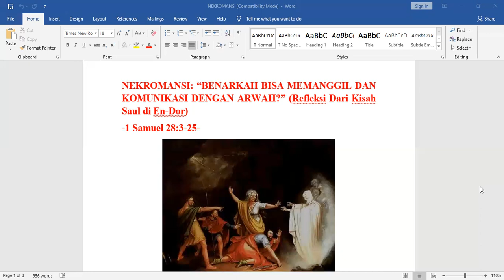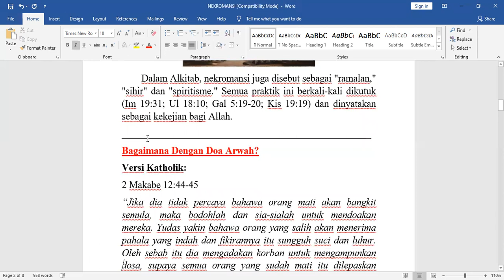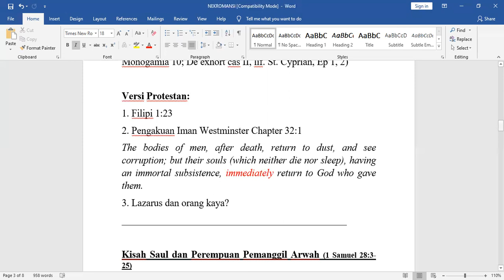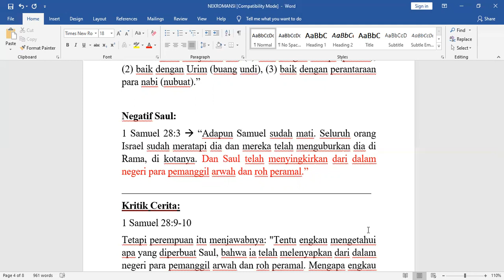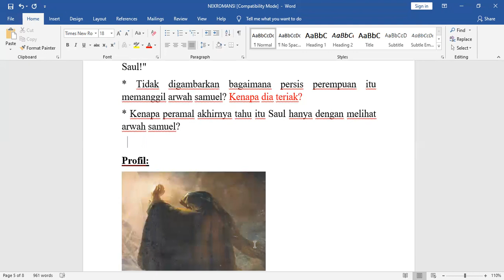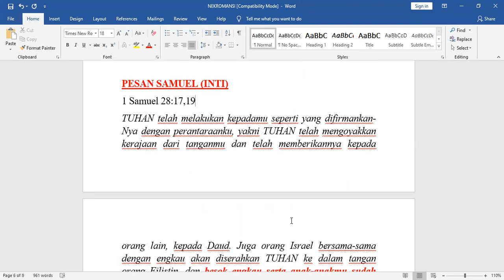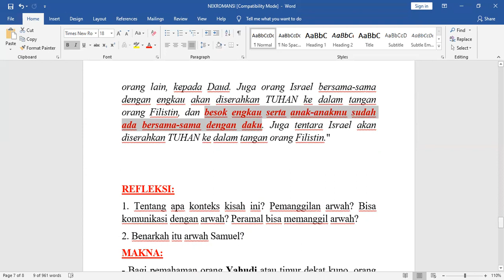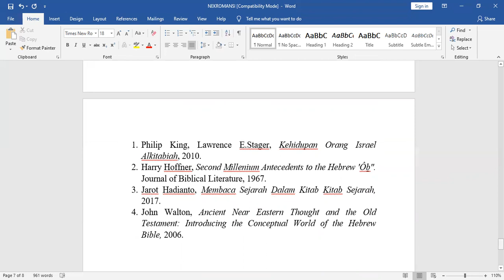NEKROMANSI: ALKITAB MENGIZINKAN PEMANGGILAN ARWAH? (Refleksi Atas Kisah Saul Memanggil Arwah Samuel)